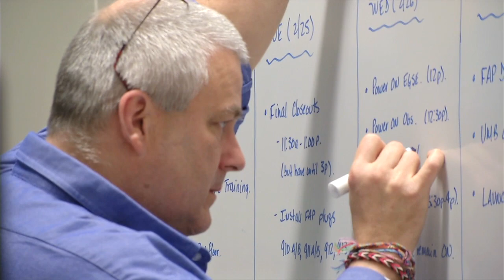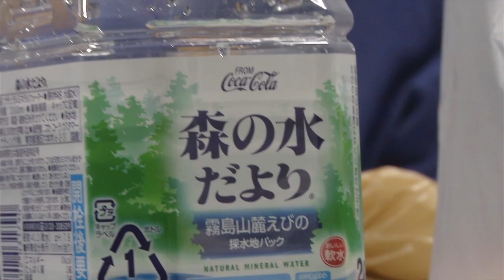GPM: Waiting for Launch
The Global Precipitation Measurement mission's Core Observatory is poised for launch from the Japan Aerospace Exploration Agency's Tanegashima Space Center, scheduled for the afternoon of Feb. 27, 2014 (EST).

GPM is a joint venture between NASA and the Japan Aerospace Exploration Agency. The GPM Core Observatory will link data from a constellation of current and planned satellites to produce next-generation global measurements of rainfall and snowfall from space.

The GPM mission is the first coordinated international satellite network to provide near real-time observations of rain and snow every three hours anywhere on the globe. The GPM Core Observatory anchors this network by providing observations on all types of precipitation. The observatory's data acts as the measuring stick by which partner observations can be combined into a unified data set. The data will be used by scientists to study climate change, freshwater resources, floods and droughts, and hurricane formation and tracking.